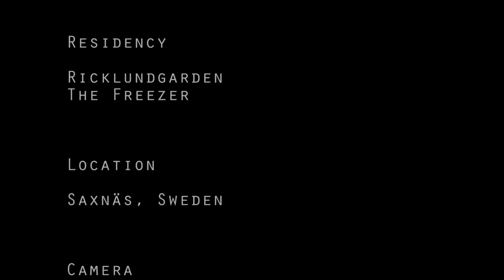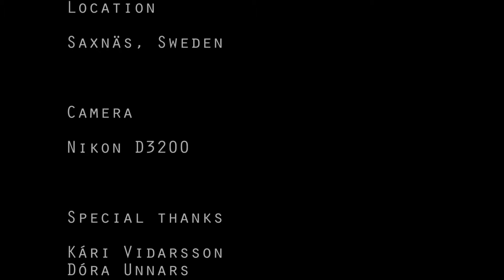Decaying Bodies on Black Concrete (Long Cut)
Choreography: NEON (Nanna Hanfgarn Jensen, Leon Emil Franzke)
Dancers: Nanna Hanfgarn Jensen and Leon Emil Franzke
Film / Editing / Music: Enrico Meijer

Specials thanks to:

Ricklundgården
Gerd Sjöblom Ulander
Hillary Blake Firestone